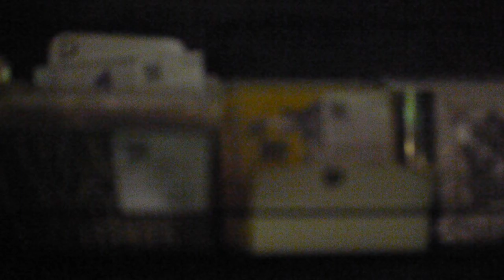LIVEMUSIC - CARLTON MELTON @ ROUGH TRADE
CARLTON MELTON @ ROUGH TRADE